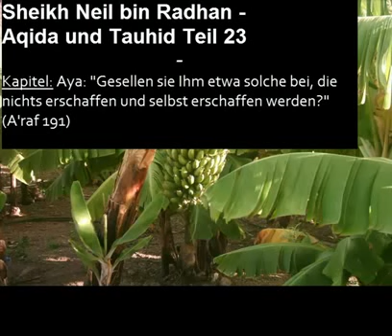Neil bin Radhan - Kitab At-Tauhid Teil 23 (Kapitel Sura 7 A'raf Vers, 191)